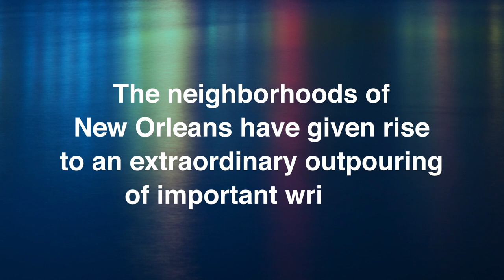New Orleans – Book Trailer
This book is the perfect starting point for those who want to read their way through New Orleans, for it orchestrates all of the most important writing of five different parts of town, both historic and contemporary,  as well as the recent writing of its flood-prone outskirts.